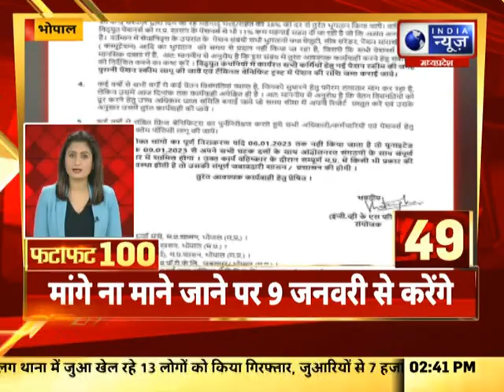FataFat News : देश और दुनिया की खबरें फटाफट अंदाज में देखिए | 1 Jan | 2023